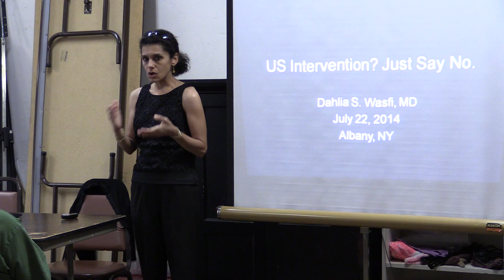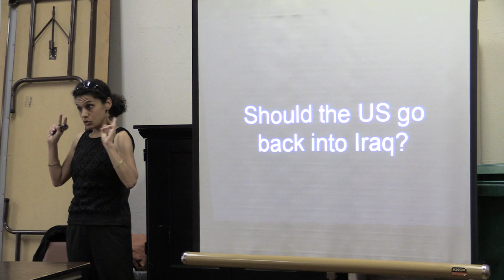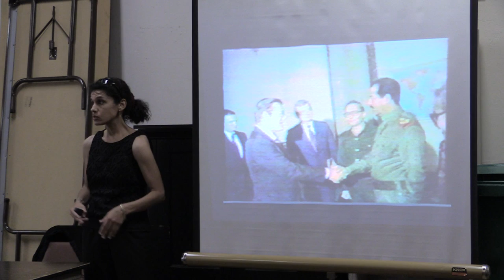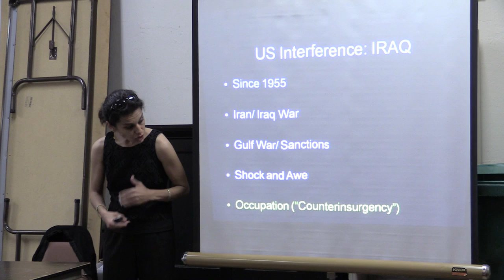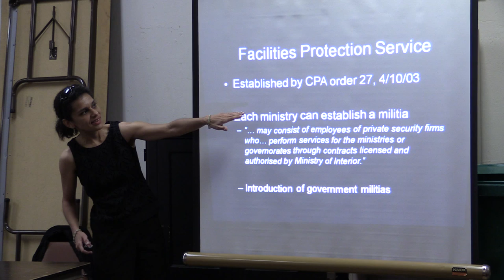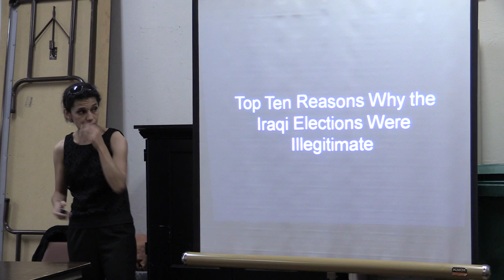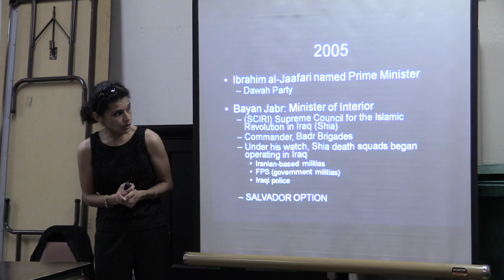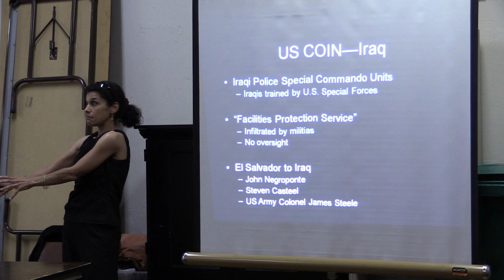Dahlia Wasfi 1 of 3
Dahlia Wasfi speaking at the Social Justice Center in Albany, NY, on July 24, 2014.  Dahlia discusses the recent history of Iraq and how US war in Iraq has affected the people and their country.  Part I of 3. Video by Charles Ehly.